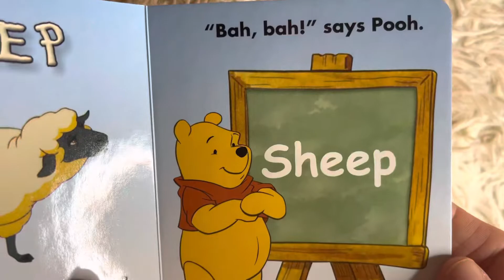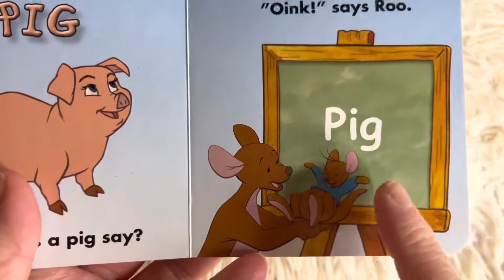Pooh and Friends Animals - read aloud ￼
Winnie the Pooh and friends introduce you to a variety of animals.